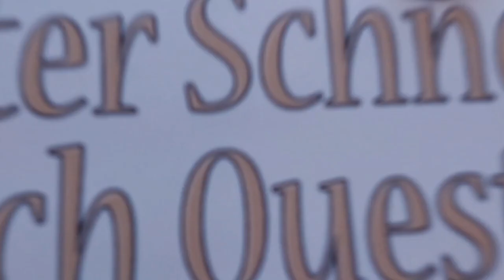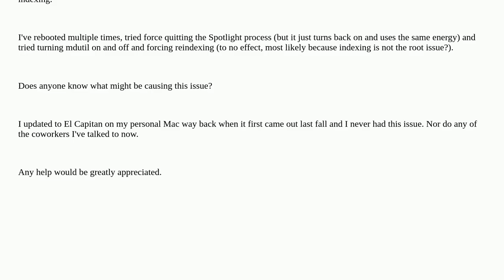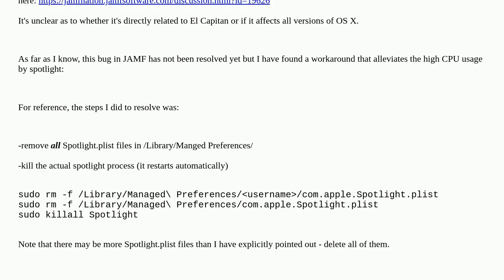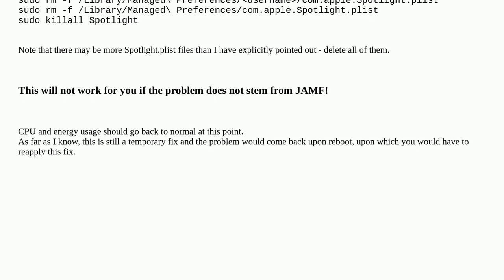Apple: Extreme energy usage by Spotlight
Extreme energy usage by Spotlight

A special thanks goes out to the community

  battery macos energy spotlight